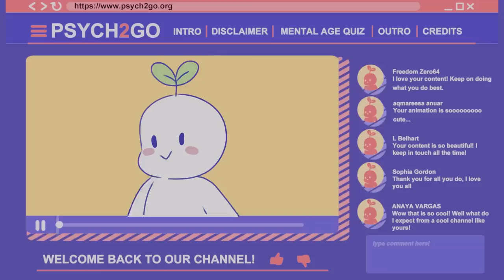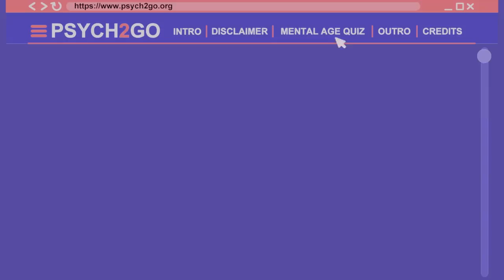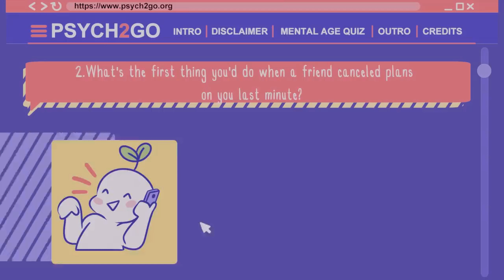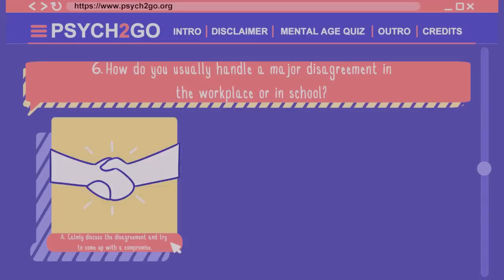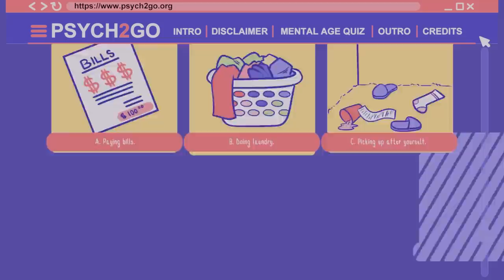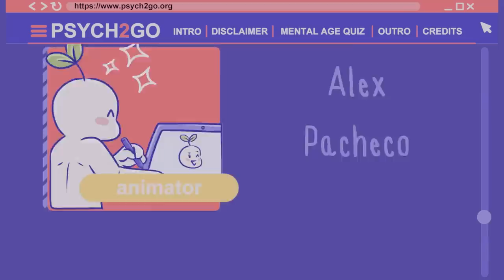What is Your Mental Age Quiz (for fun)?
You might have seen this video already from 2 years ago. We decided to reupload it again. Let's see if your mental age have changed since then. If you like to see more of these quizzes, don't hesitate to let us know.

Credits:
Writer: Laura Santospirito
Script Editor: Morgan Franz
Script Manager: Kelly Soong
VO: Amanda Silvera
Animator: Alex
YouTube Manager: Cindy Cheong

"Quirky Dog"